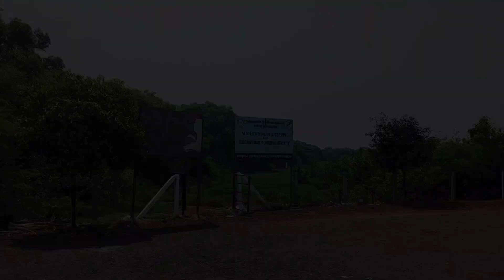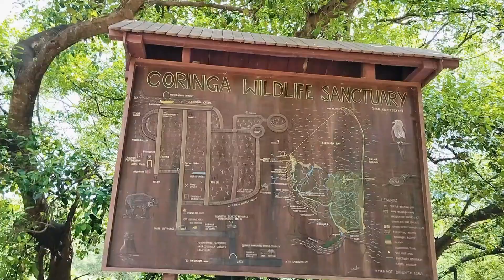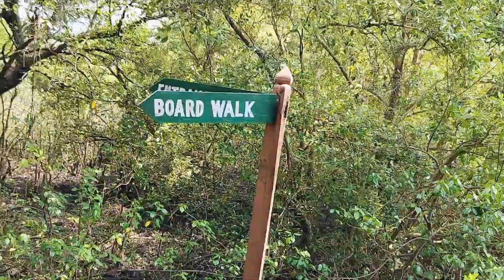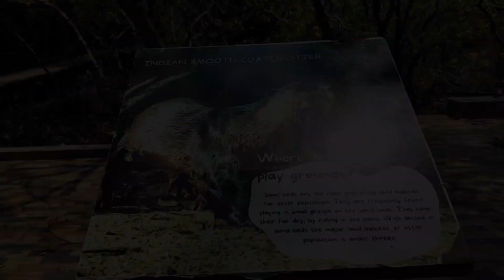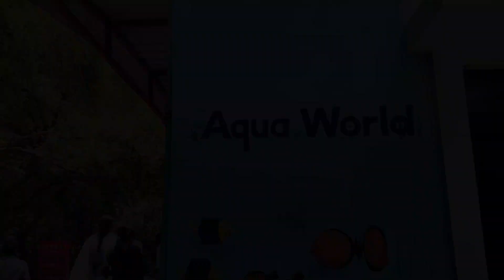India's 3rd Largest Mangrove Forest🌳🌲🪴| Coringa Wildlife Sanctuary Kakinada - Andhra Pradesh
India's 3rd Largest Mangrove Forest🌳🌲🪴| Coringa Wildlife Sanctuary Kakinada - Andhra Pradesh Tourist Places| East Godavari -Konaseema